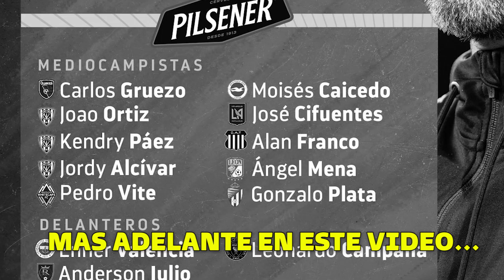Por esto KENDRY PAEZ no fue CONVOCADO a la SELECCION de ECUADOR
ECUADOR tenía en los planes CONVOCAR a KENDRY PAEZ para la SELECCIÓN MAYOR. Sin embargo hubo unas situaciones que impidieron su CONVOCATORIA...